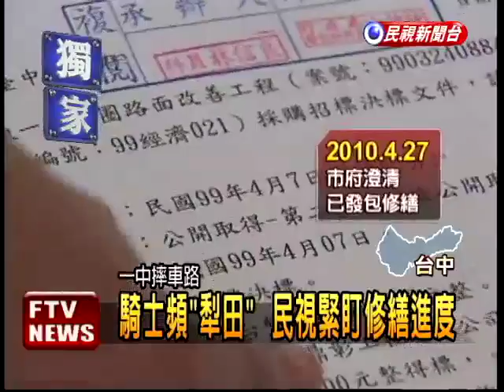一中摔車路 民視緊盯終改善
台中市為了美化商圈，在一中夜市幾個路口鋪設彩色磁磚，但因為摩擦係數太小，下雨天常有機車打滑摔車，民視鏡頭多次直擊，怵目驚心。

2個月來我們持續關注，市府緊急編列預算，「終於」在幾天前，重新鋪設防滑路面，騎士也總算擺脫夢魘。